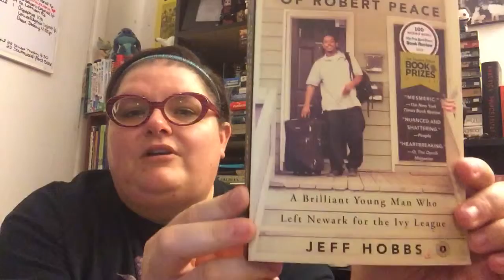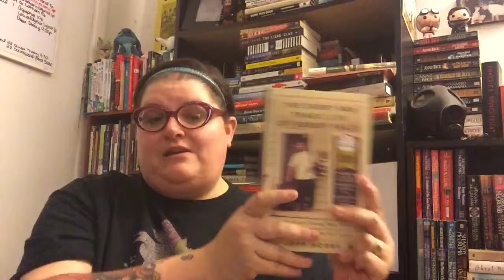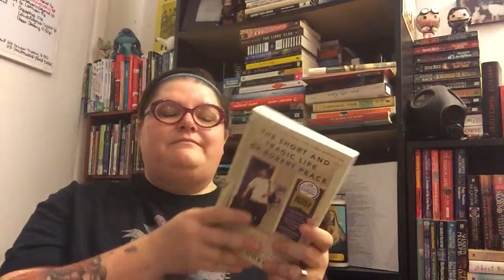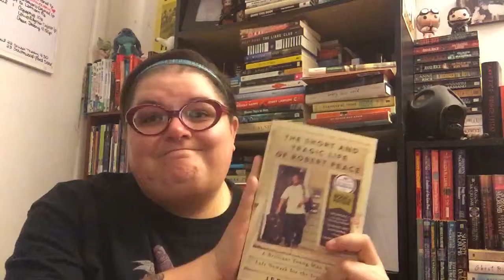Review: The Short and Tragic Life of Robert Peace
In which I review The Short and Tragic Life of Robert Peace by Jeff Hobbs